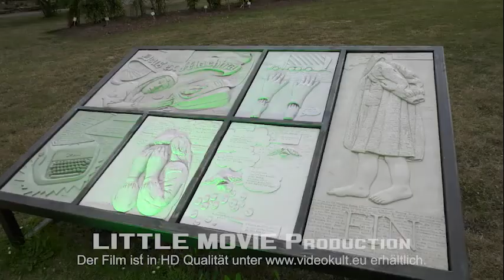Finissage Rose trifft Kunst